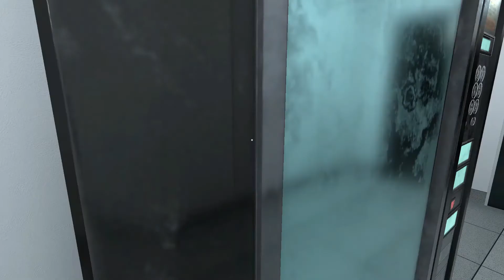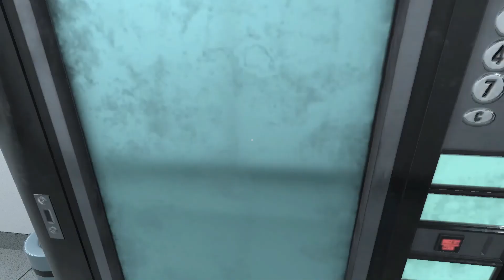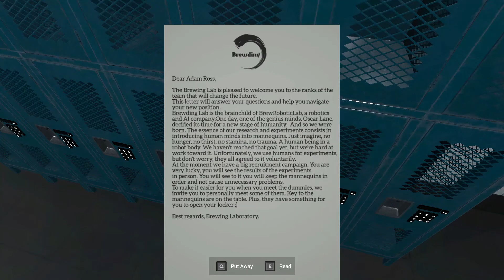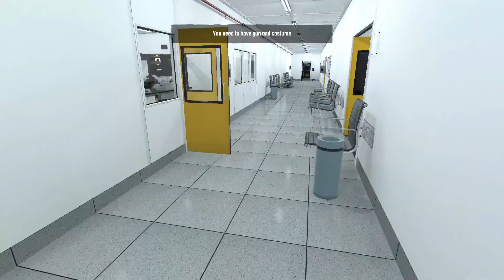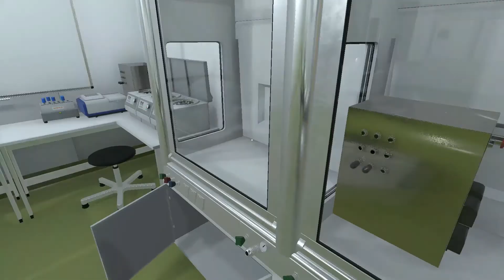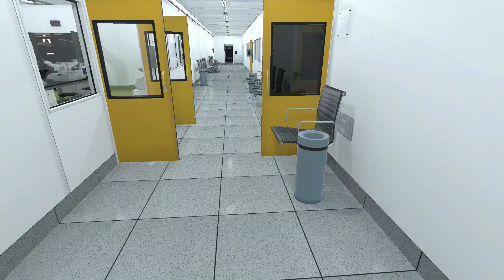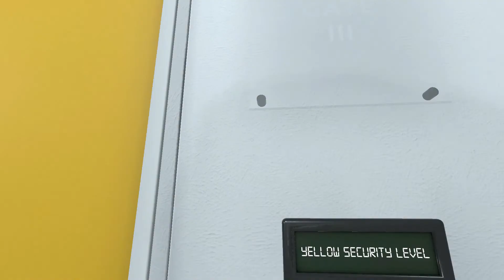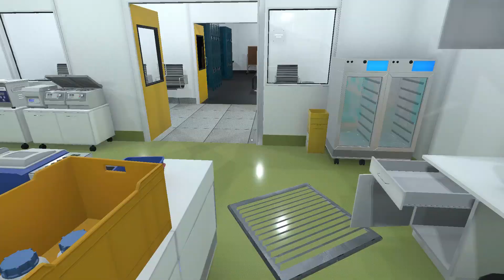DYMENSION Prologue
Horror Puzzle Game